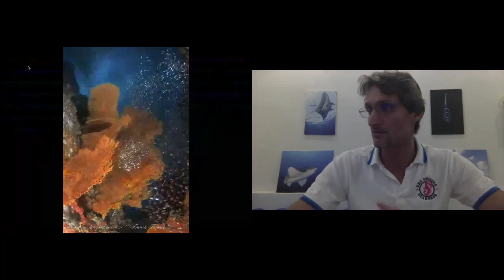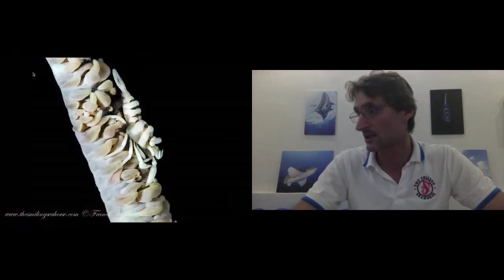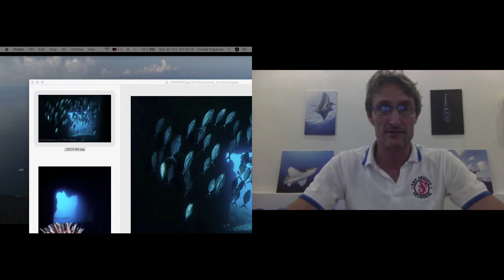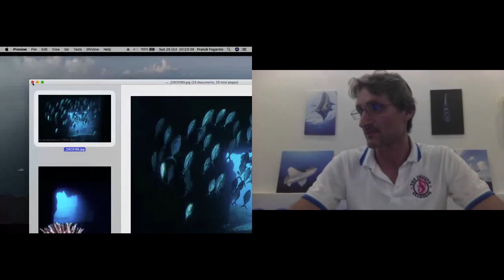Diving Mergui Archipelago In Myanmar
Franck Fogarolo from The Smiling Seahorse presents an underwater photographer's guide to diving Mergui Archipelago in Myanmar at Scuba.Digital 2020.